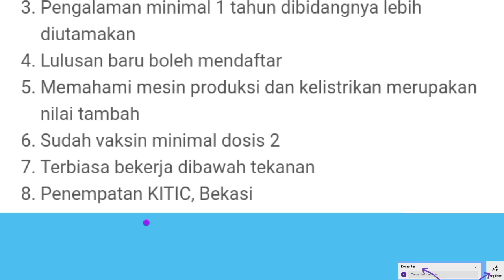Loker Terbaru Hari ini PT Oneject Indonesia | Lowongan Kerja hari ini